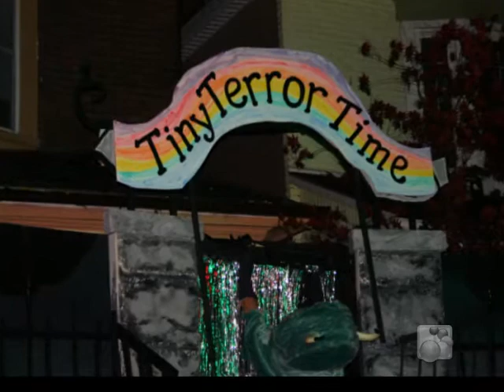Halloween on Langley 2009